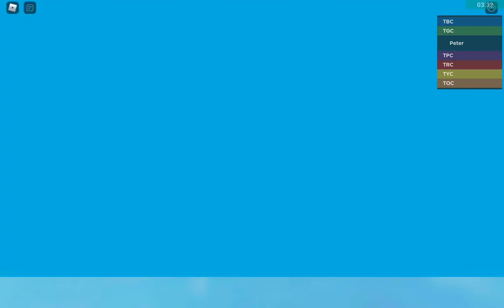playing arsenal random this guy named godf4ther wreck me